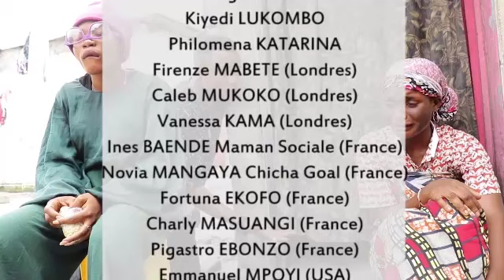GAG 2019 VIE YA PRESSER AVEC AIDA, PAPA MAVIOKELE, NKELA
CONGOLONDON NEWS TV, UNE CHAINE YOUTUBE INTERNATIONAL CULTURELLE QUI DIFFUSE DES VIDEOS SUR LES THEATRE, EMISSIONS, ACTUALITES CONGOLAISE ET AFRICAINES ET LA PROMOTION